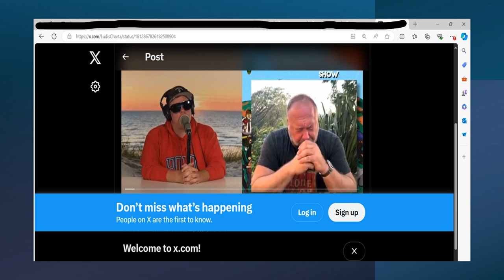Our Men Are Falling Apart